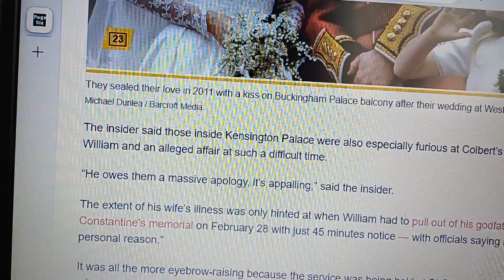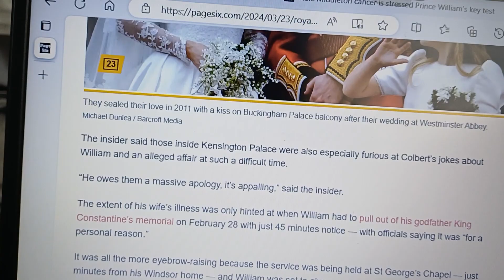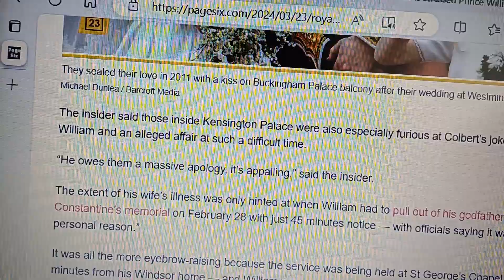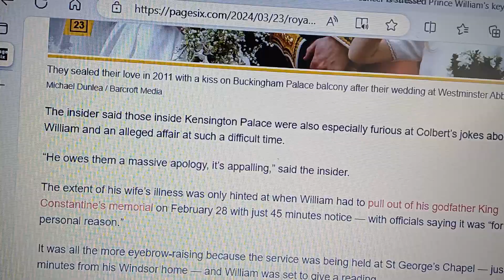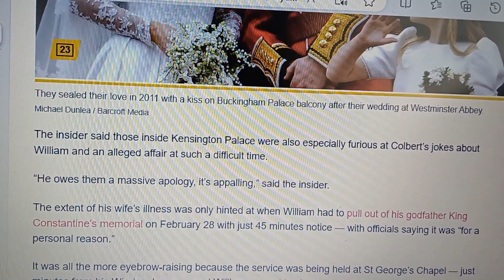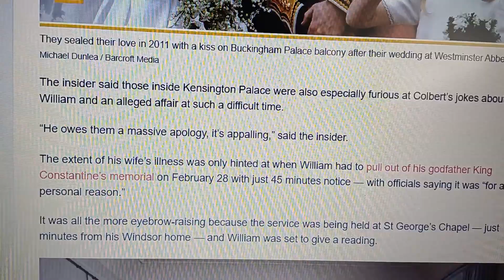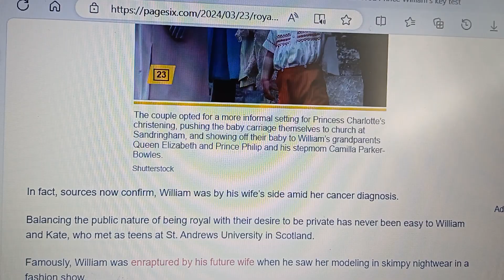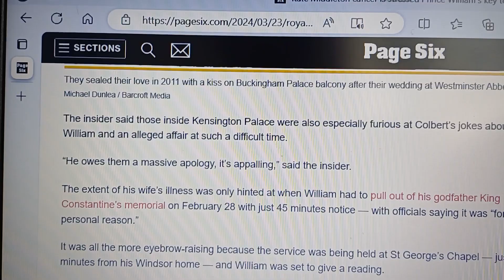NEW YORK POST FEEDS PUBLIC BS ABOUT WILLIAM'S REASON FOR MISSING CONSTANTINE'S MEMORIAL. BS!